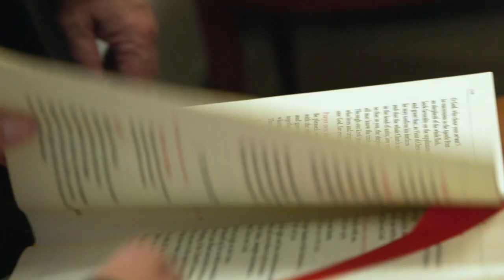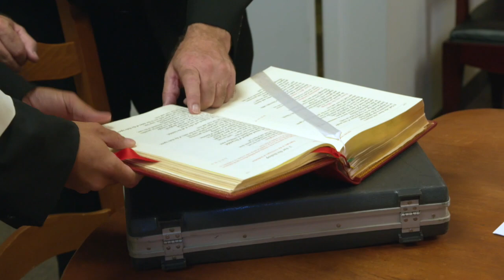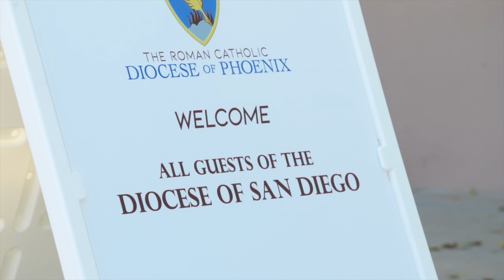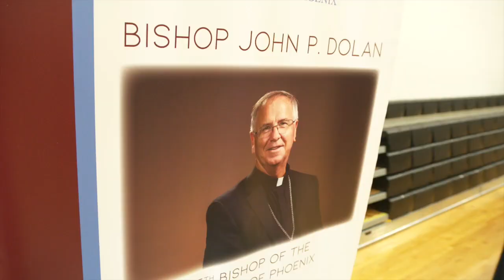Behind the scenes: The Installation of a Bishop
On August 2, 2022, at St. Thomas Aquinas Parish in Avondale, Most Rev. John P. Dolan was installed as the fifth bishop of the Diocese of Phoenix. Join us for a behind the scenes look at the Mass!